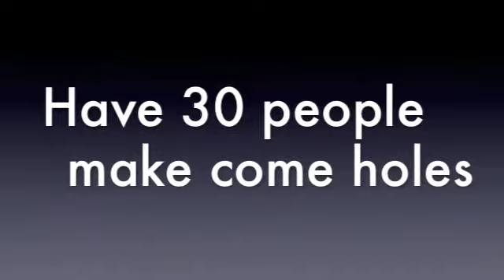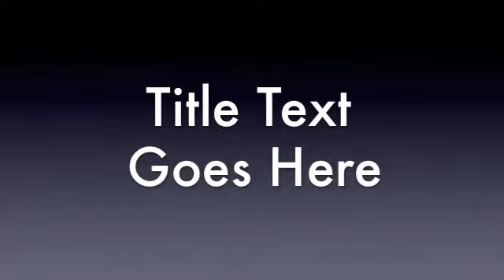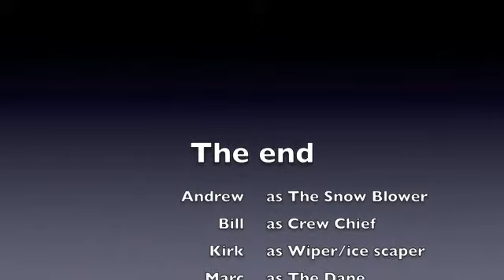Olympic video #11 Last race